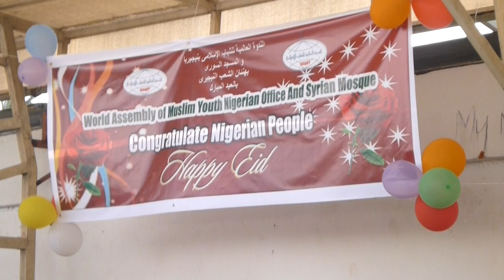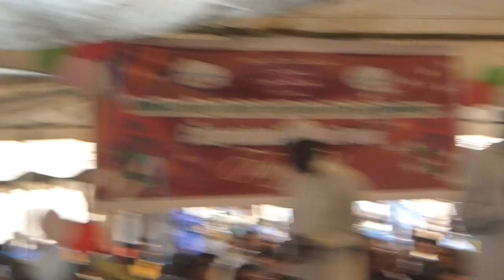Syrian Masged, Eid el fitr sermon, Lagos, Nigeria 8/8/2013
Syrian Club, Lagos, Nigeria, Eid el fitr